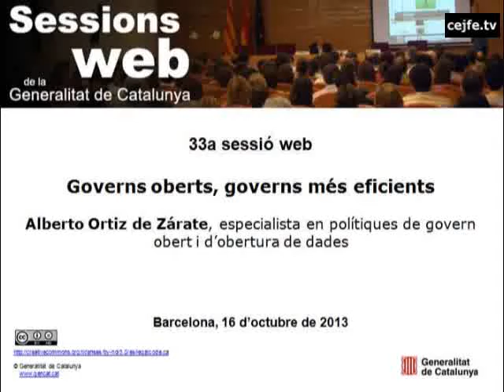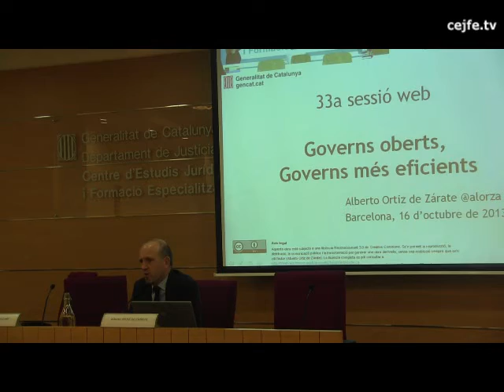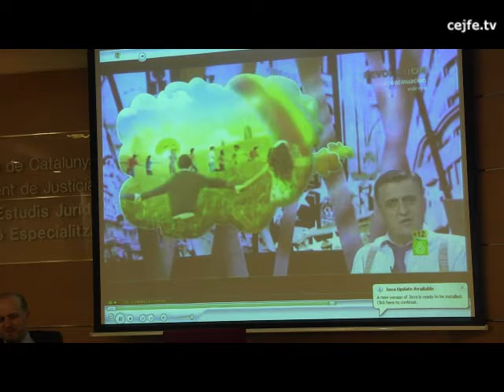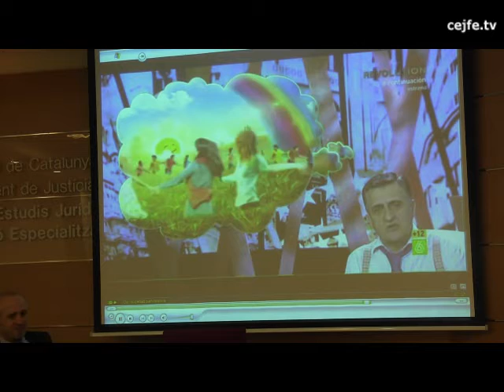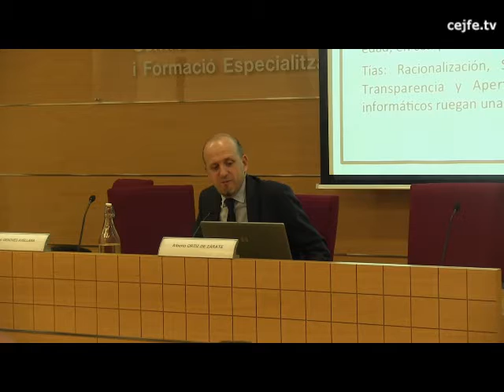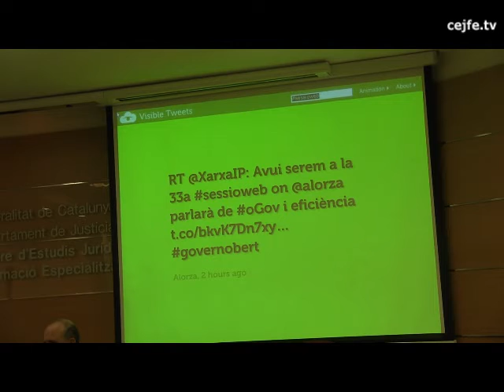33a sessió web. Governs oberts, governs més eficients. Alberto Ortiz de Zárate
33a sessió web a càrrec d'Alberto Ortiz de Zárate, que va tenir lloc al Centre d'Estudis Jurídics i Formació Especialitzada, el 16 d'octubre de 2013